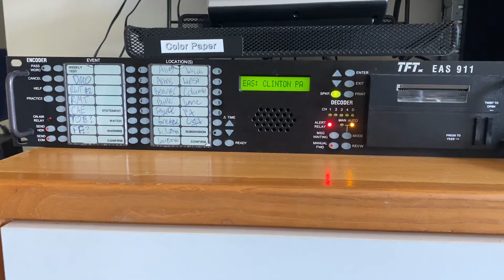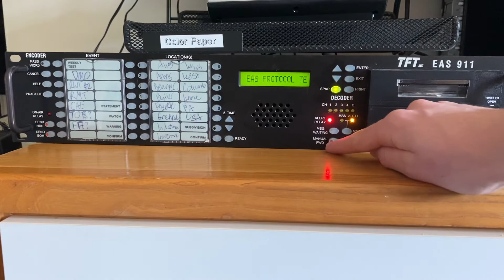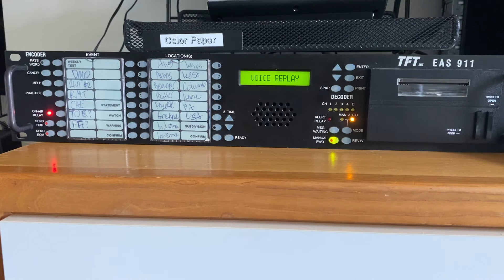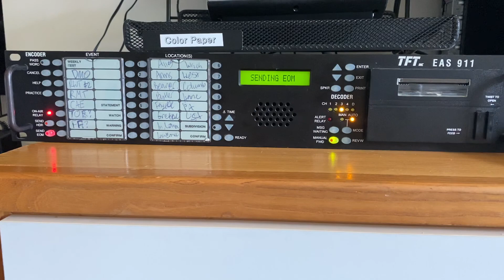EAS 676: SVR from NWS State College